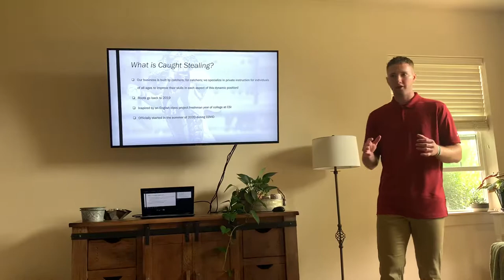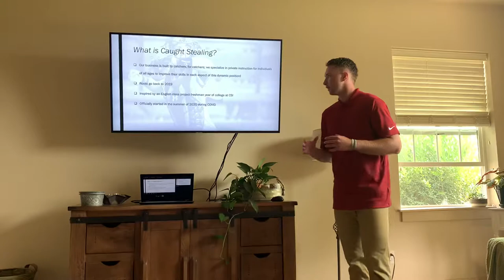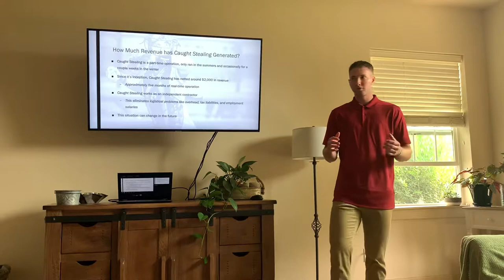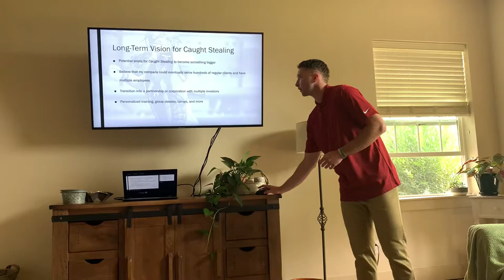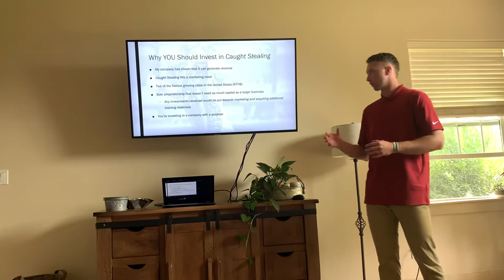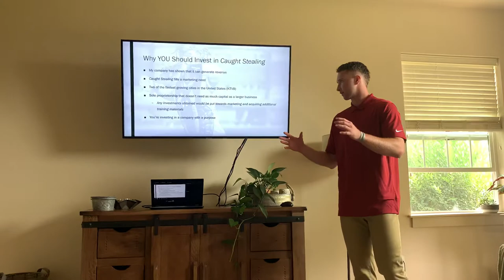Project #2; BUSA 201 C20W; College of Southern Idaho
Business plan and company overview of my small business, Caught Stealing, which specializes in private youth baseball instruction for catchers of all ages and skill ranges.